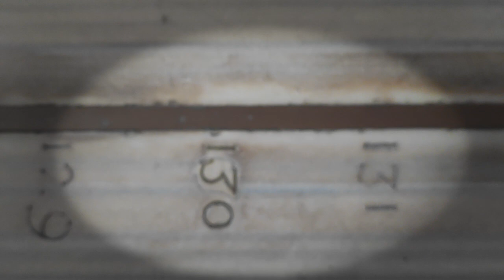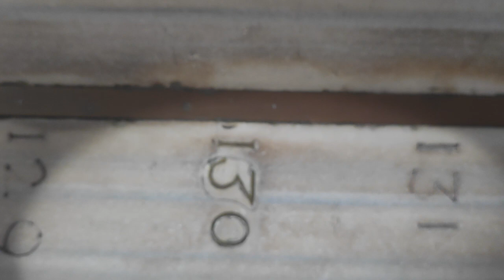Transito meridiano del 20 ottobre 2024 a s. Maria degli Angeli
passaggio alle 12:54:57
posizioni 288 mm a Nord del 127 il bordo Nord
e 522 mm più a Nord il bordo Sud del Sole